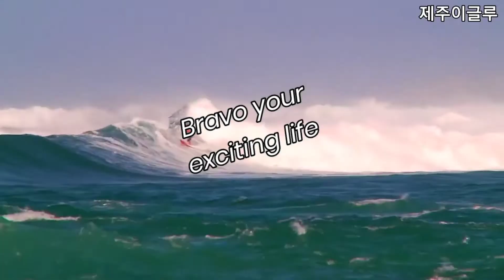프라이빗 우주선숙소[제주이글루]익사이팅 유어 라이프~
인생은 신나는 모험이다!
Bravo your exciting life

다이나믹 해양스포츠를 즐기면서
인생을 활기차게 살아가는 사람들-
제주이글루가 사랑하는 사람들-

꿈과 열정,도전과 휴식이
함께 하는 힐링독립국,
여기는 프라이빗 우주선숙소
제주이글루 입니다.

가족처럼~
내집처럼~
Welcome to JEJU IGLOO

건강한 만남,아름다운 동행!
당신의 활기찬 인생을 응원합니다.
브라보 유어 익사이팅 라이프!